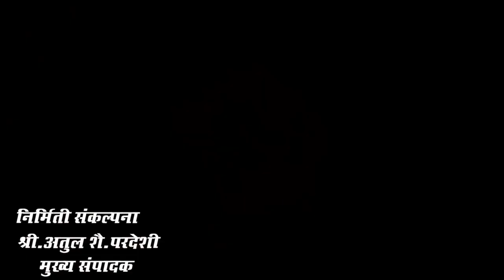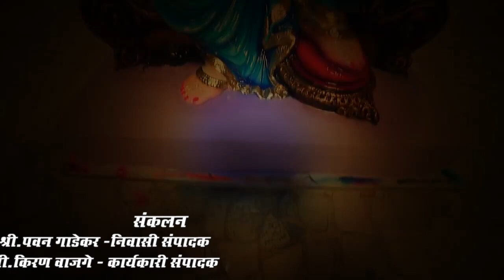आपला आवाजच्या थेट प्रक्षेपणामधून काय म्हणाल्या जि.प.सदस्य आशाताई बुचके पाहुयात